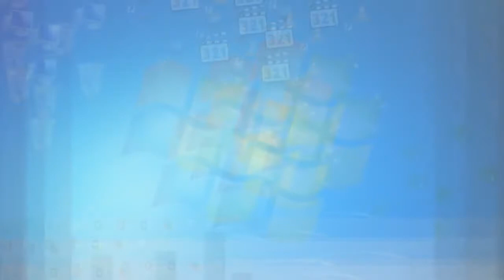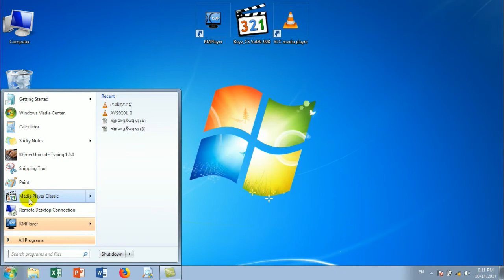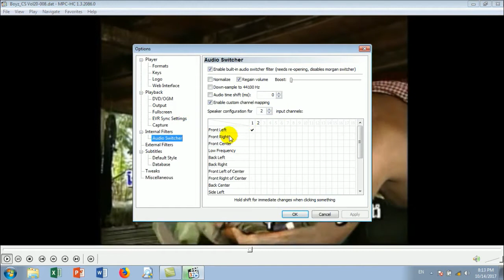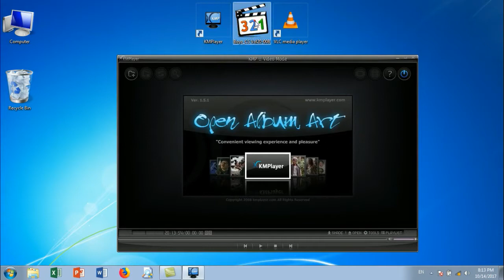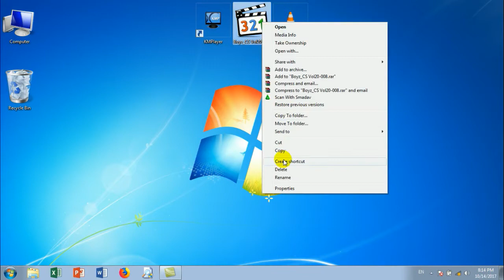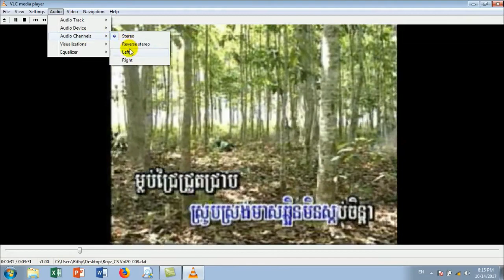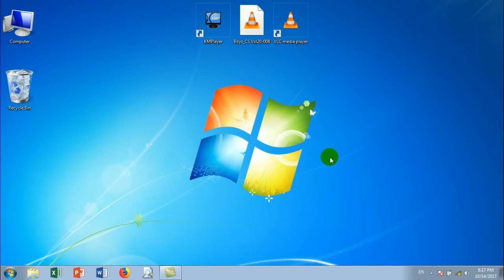របៀបបិទសំលេងដើម្បីច្រៀងខារ៉ាអូខេក្នុងកុំព្យូទ័រ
ជារបៀបបិទសំលេងអ្នកចម្រៀងដើម្បីច្រៀងខារ៉ាអូខេ
Link to download Media Player:
- VLC Media Player 32 bit:

ច្រៀងខារ៉ាអូខេតាមកុំព្យូទ័រ
ច្រៀងខារ៉ាអូខេក្នុង youtube
ច្រៀងខារ៉ាអូខេថ្មីៗ
ច្រៀងខារ៉ាអូខេ
ច្រៀងខារ៉ាអូខេ ខេម
ច្រៀងខារ៉ាអូខេភ្លេងសុទ្ធ
ភ្លេងសុទ្ធ
 karaoke
sing karaoke